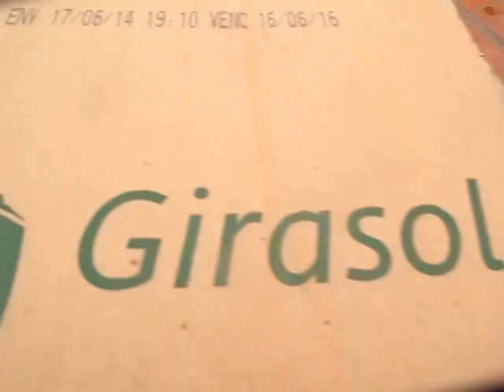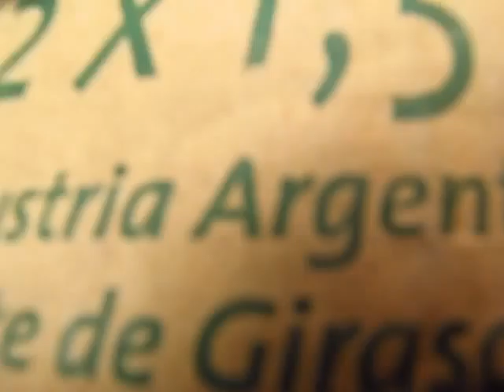Las Poses Raras De Ada→Capitulo 3 ~"El Caso Del Cosinero GIRASOL" TEMPORADA N°2